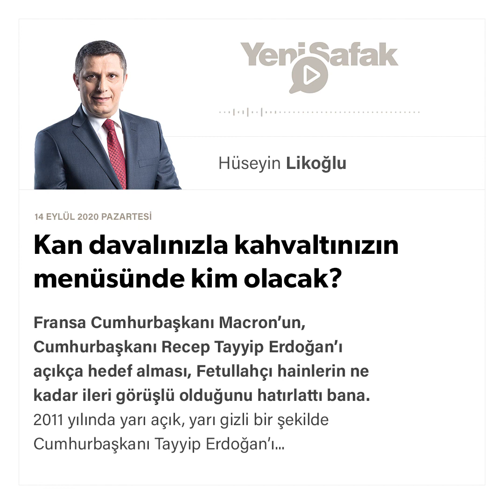Hüseyin Likoğlu - Kan davalınızla kahvaltınızın menüsünde kim olacak? - 14.09.2020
Fransa Cumhurbaşkanı Macron’un, Cumhurbaşkanı Recep Tayyip Erdoğan’ı açıkça hedef alması, Fetullahçı hainlerin ne kadar ileri görüşlü olduğunu hatırlattı bana. 2011 yılında yarı açık, yarı gizli bir şekilde Cumhurbaşkanı Tayyip Erdoğan’ı hedef alan Fetullahçı hainler, “Küresel güçler Tayyip Bey’in üstünü çizdi. O artık olmayacak, öyle ya da böyle gidecek” diyorlardı.